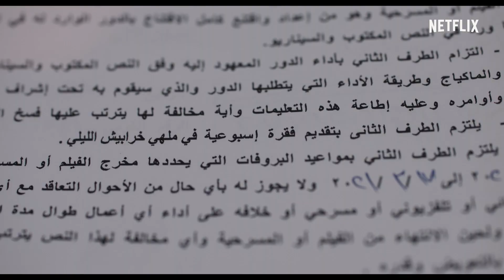Abla Fahita: Drama Queen | Offizieller Trailer | Netflix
Wenn du es auf Abla abgesehen hast, dann solltest du dir bewusst sein, dass sie nicht nur eine Witwe mit Klauen ist. Sie ist eine Witwe mit Plan.
„Abla Fahita: Drama Queen“ gibt es demnächst exklusiv auf Netflix.